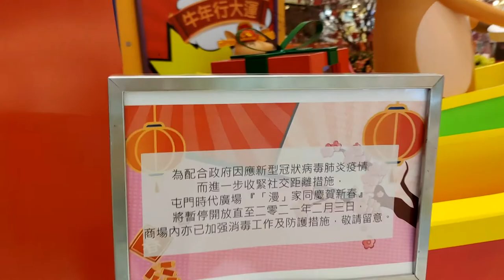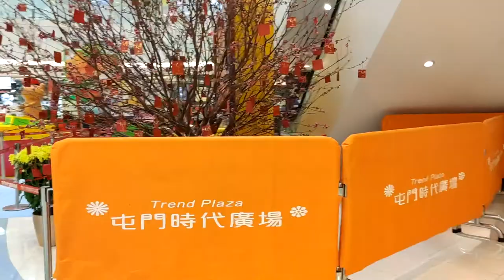漫家同慶賀新春 @Tuen Mun Trend Plaza 屯門時代廣場 - 2021年02月02日